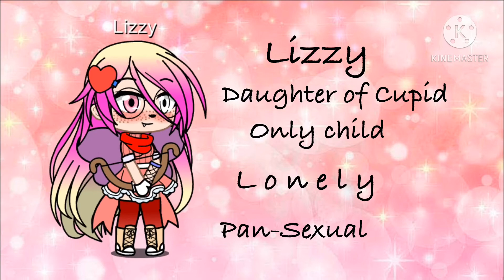Good morning! MORE OC’S- WOOO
Hey y’all! We got bored- So we had to make more oc’s- They could go into a rp soon but we don’t know yet! Bye beans!